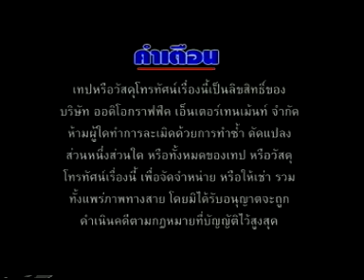แม่ไม้ลิเกไทย คณะเด่นชัย เกียรตินิยม เรื่อง น้ำตาพ่อลูกทรพี ตอน 2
ราชครูวีรเสนยอมสละลูกชายของตนเพื่อปกป้องราชโอรสและพระราชธิดาแต่เรื่องกลับตาลปัตรลูกชายของวีรเสนกลับได้เป็นกษัตริย์ในเมืองที่ตนจำใจสวามิภักดิ์ด้วย นามว่า คชสิงห์ เมื่อกษัตริย์คชสิงห์อายุครบ 20 ปี ก็ได้รับคำสั่งจากบิดาให้ฆ่าวีรเสน โดยไม่รู้ว่าเขาคือพ่อบังเกิดเกล้า ระหว่างที่กษัตริย์คชสิงห์กำลังลงมือประหารชีวิตวีรเสนด้วยมือของตนเองนั้น กษัตริย์ฟ้าลั่น ผู้เลี้ยงดูคชสิงห์และสั่งฆ่าวีรเสนปรากฎตัวขึ้นที่ลานประหาร เขาผู้นี้ปรากฎตัวที่นี่ด้วยเหตุผลประการใด คชสิงห์จะรู้มั๊ยว่าวีรเสนคือพ่อที่แท้จริง และวีรเสนจะรอดพ้นจากการประหารครั้งนั้นหรือไม่ โปรดติดตามได้ในคลิปนี้เลยจ้า
ให้กำลังใจ 1 like 1 แชร์ 1 คอมแม้นด้วยนะคะ *-*